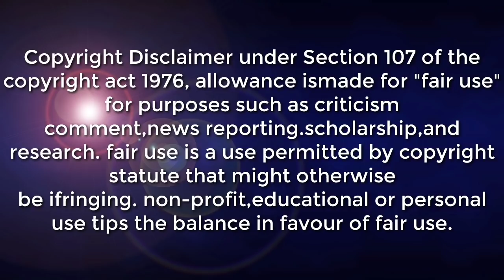POSIBLENG BAGYO MAGLALANDFALL SA VISAYAS? ALAMIN SA ADVANVE FORECAST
SYNOPSIS: Shear Line affecting the northeastern portion of Mindanao. Northeast Monsoon affecting Luzon.

*Bicol Region, Caraga, Northern Mindanao, Eastern and Central Visayas Cloudy skies with scattered rainshowers and thunderstorms Shear Line Possible flooding or landslides during moderate to heavy with at times intense rains

*Cagayan Valley, Apayao, Kalinga, Ifugao, Mt. Province, Aurora and Quezon Cloudy skies with light rains Northeast Monsoon No significant impact

*Metro Manila, Western Visayas, and the rest of Luzon Partly cloudy to cloudy skies with isolated light rains Northeast Monsoon No significant impact

DOST-PAGASA SITE
WINDY APPS
ZOOM EARTH